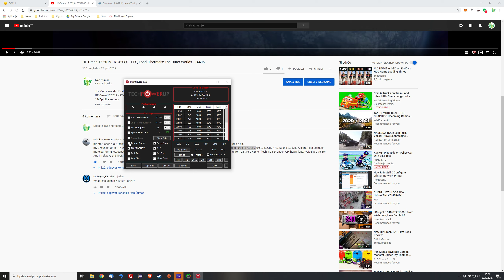HP Omen 17 2019 i9 + RTX2080 - FPS, Load, Thermals: Need For Speed Heat - 1440p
HP Omen 17 2019 i9 + RTX2080 - FPS, Load, Thermals: Need For Speed  Heat

1440p , Ultra settings

Played on:
CPU:  I9 9880H
GPU: RTX2080
RAM: 32 GB